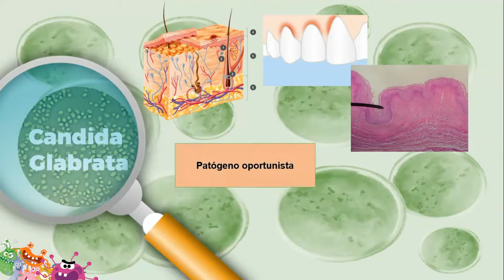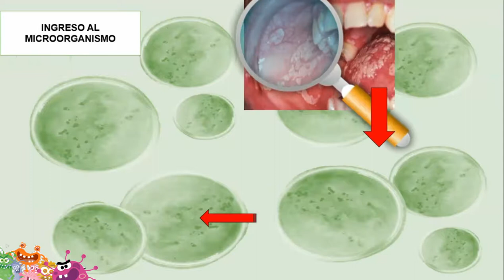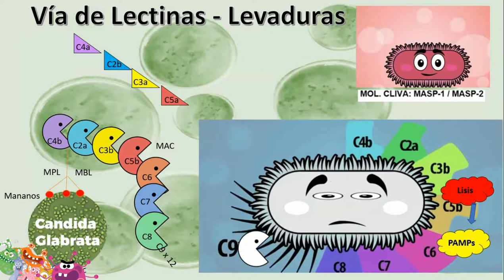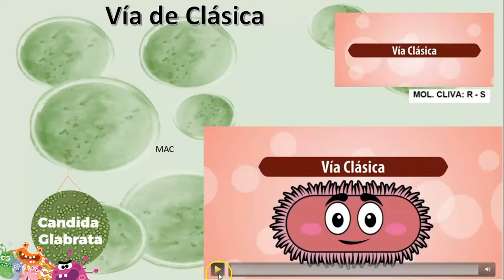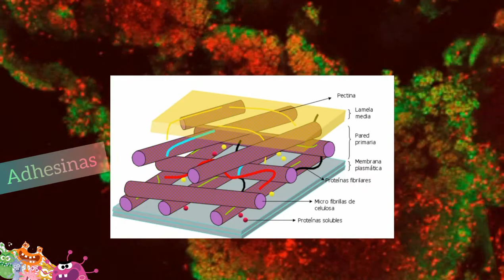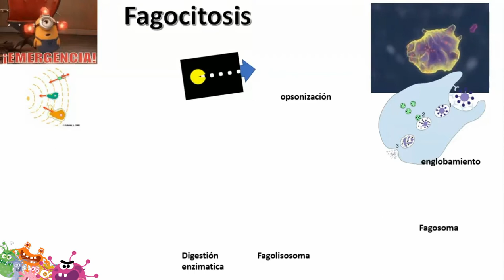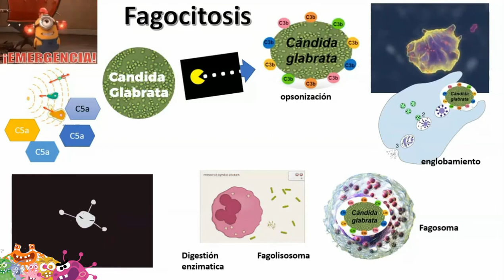Candida Glabrata - sistema de complemento y fagocitosis